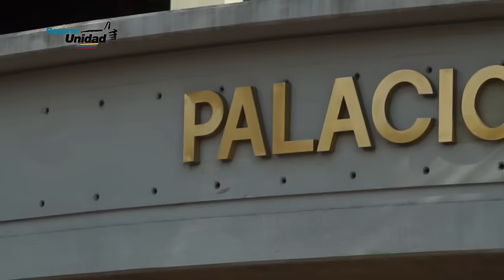Diferida por décima ocasión audiencia de Ledezma